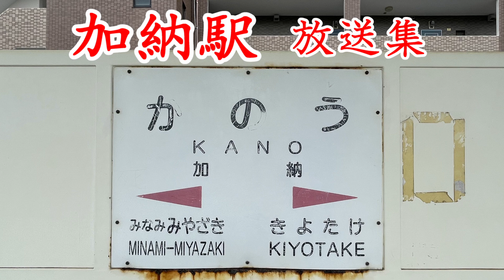JR九州 加納駅放送集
加納駅は宮崎県宮崎市に位置する日豊本線の駅です。
１面１線の構造をしており、普通列車のみ停車します。
駅周辺は住宅街が広がっています。

放送は九州カンノ型Ｃです。
当駅は冒頭のベルが短い仕様となっています。
上りは男声、下りは女声でそれぞれ２回流れます。

スピーカーはFPS平面型です。
ホーム中ほどに２個並んで設置されています。
どちらのスピーカーからも流れます。